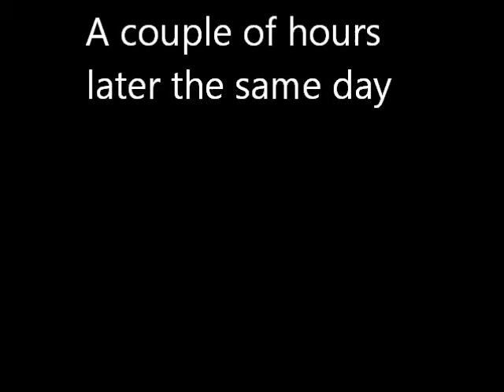Trolla RC 11 feb ST